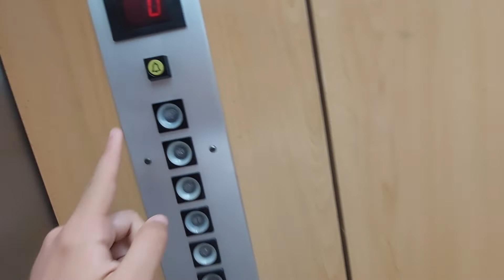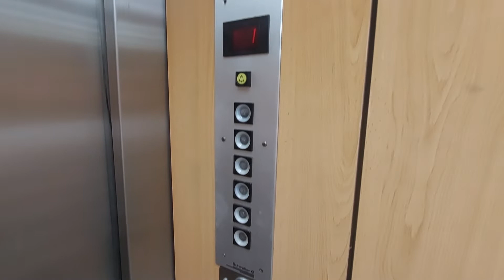Old Schindler lift in a building Hersan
Location: Via Augusta, 19, Salou, Tarragona
Capacity: 375 kg 5 pers
Number: 89665
Serial num: RAE 5342
Date inspection: 30-05-22
Number CE: 7VON8DY
Cabin lift: Wood
Doors: A, B, C, D
Name's building: Hersan
Year built: 1988